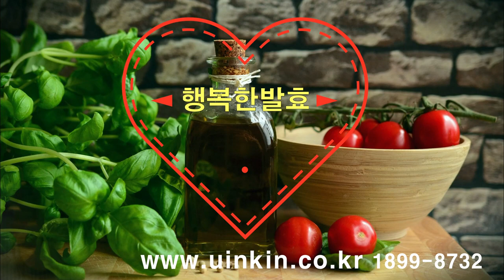발효의 모든것 2019년 유인균 발효전시회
유인균발효전 2019년 9월 26일~28일까지
가을에 세상의 모든 발효 유인균발효전을
부산시민공원 다솜갤러리에서 열립니다.
많은 참석바랍니다.